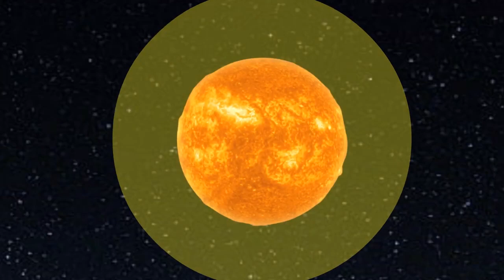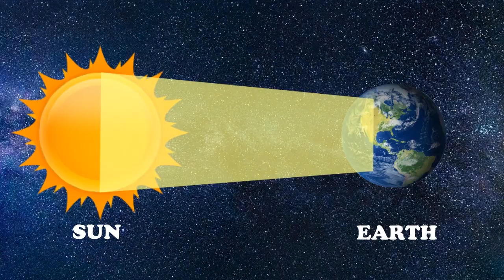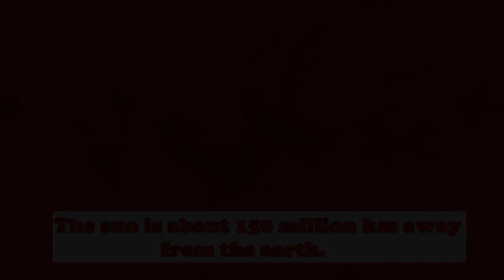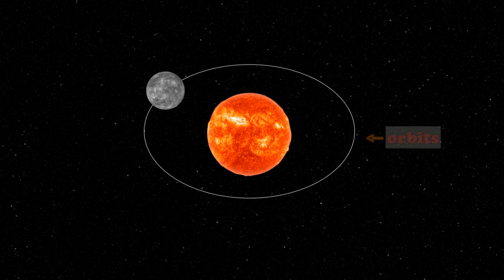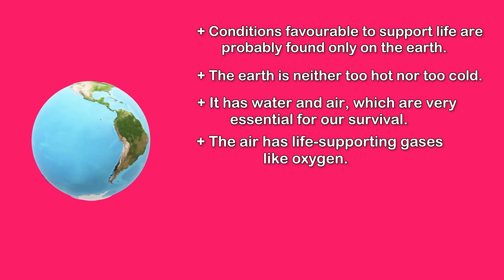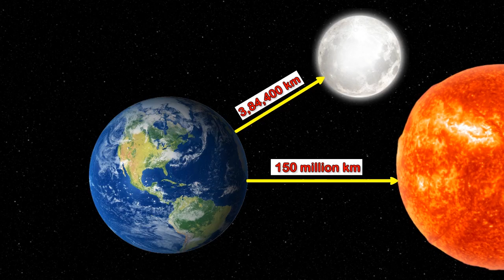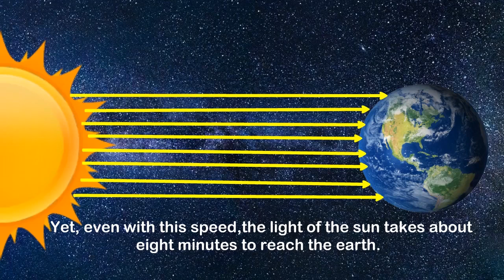The Earth in the Solar System | Class-VI | Geography |NCERT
Here is a Video to learn about our Earth and our Solar System.